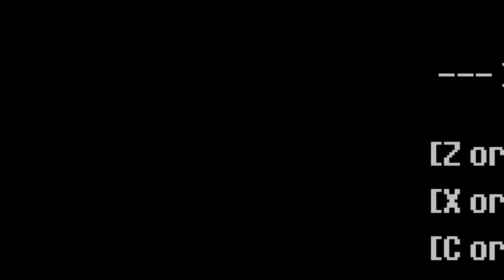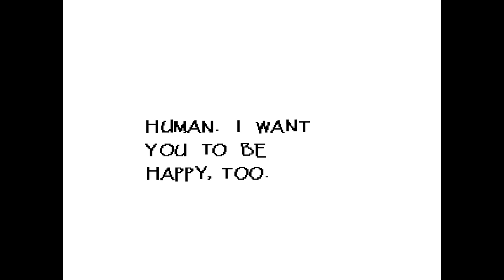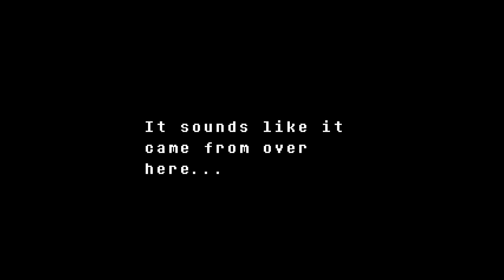Undertale, Part 1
First run, first half